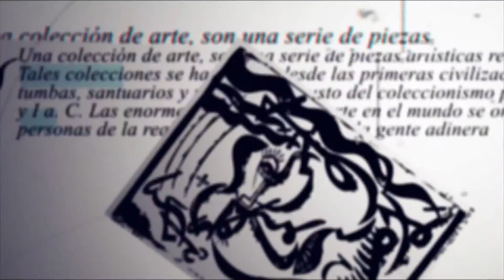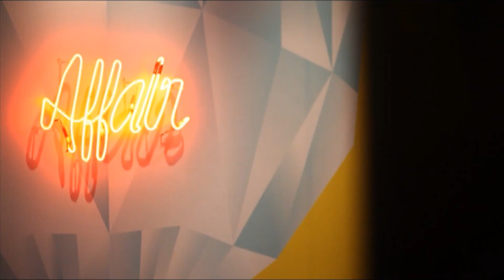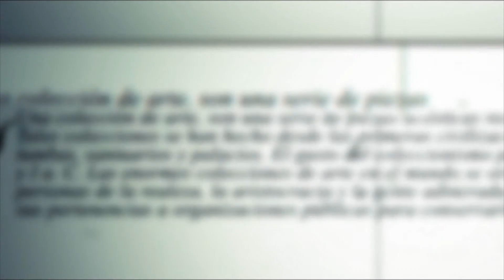Coleccionismo - Javier Cainzos